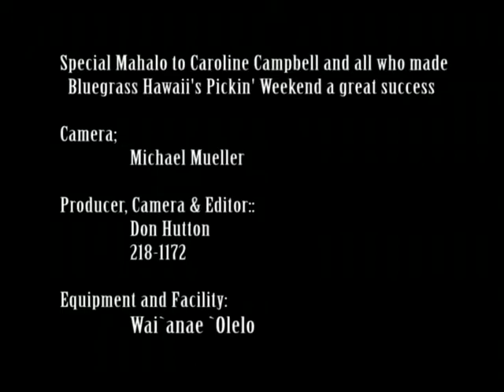BLUEGRASS HAWAII - BAND SCRAMBLE #6